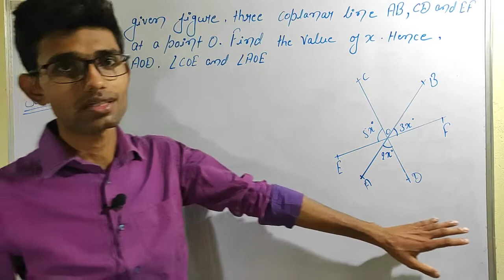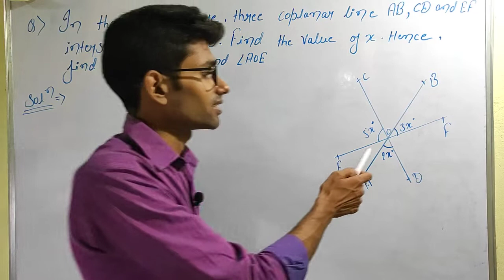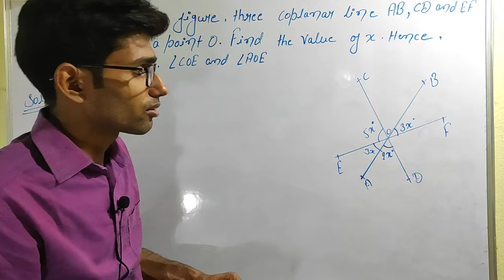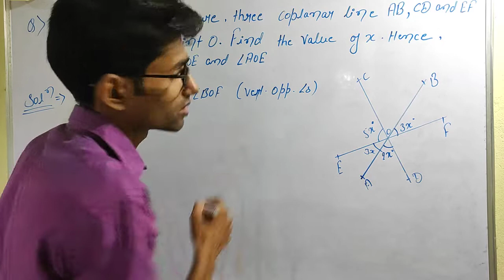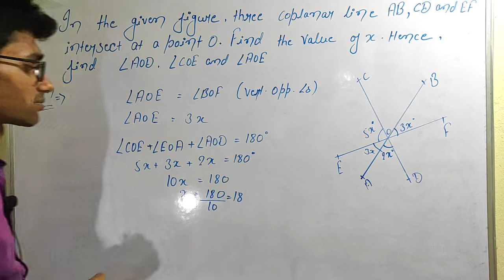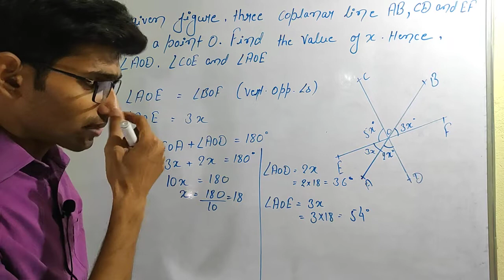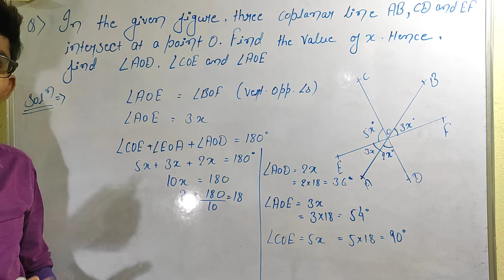Important question of lines and angles (parallel lines)/R S Aggarwal/Class 9th/CBSE/Exercise 7C